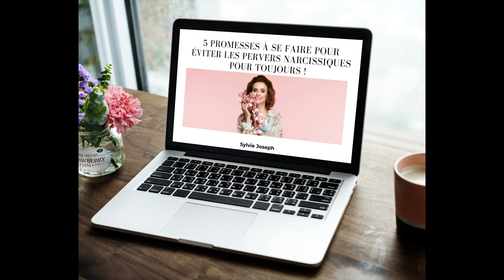Comment le pervers narcissique (mpn) vous ensorcelle ?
❤️Inscrivez-vous à mon atelier gratuit :
Comment se débarrasser de l'emprise narcissique grâce à la méthode « Bye Bye PN » ?

Dans ce 79 ème épisode, découvrez comment le pervers narcissique vous ensorcelle pour vous faire accepter ses épisodes répétés de disparition et de réapparition !

pourquoi le pn disparait
pourquoi le pervers narcissique disparait
homme toxique

Je suis Sylvie Joseph, Coach certifiée R.N.C.P.
Experte en relations amoureuses et en Séduction de Soi, j’ai aidé plusieurs femmes dans le love coaching, à trouver le partenaire qui leur convient, à détecter les drapeaux rouges du partenaire toxique, à rompre avec les comportements qui ont nuit à leurs relations passées et à l’estime d’elles-mêmes.
J’accompagne les femmes ambitieuses à sortir de l'emprise narcissique pour faire de meilleurs choix.

Si vous décidez d’être heureuse alors vous le serez.
 La décision vous appartient !
D'avance un immense merci à vous pour votre fidélité, vos commentaires, vos "Like" et partages.
Sylvie